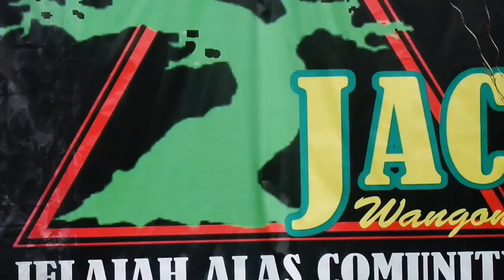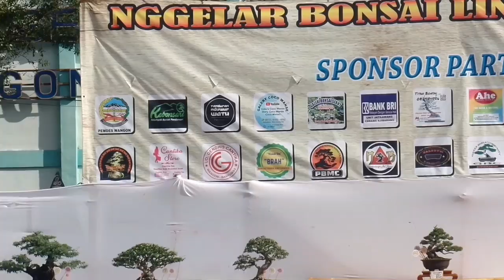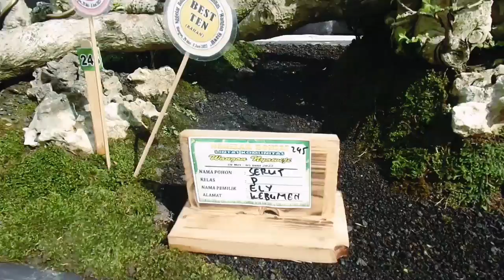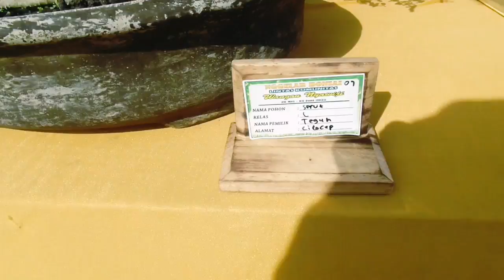PAMERAN BONSAI WANGON NYAWIJI | INSPIRASI BONSAI LOKAL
pameran bonsai lokal di kecamatan wangon, kab. Banyumas mulai 29 Mei-5 Juni 2022, tempanya di taman kota wangon, sebwlah barat perempatan wangon.